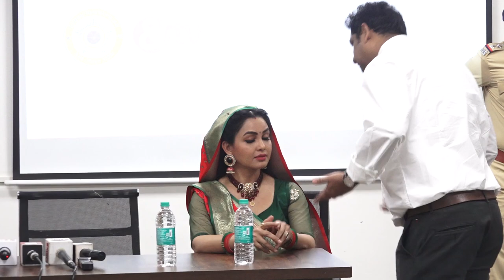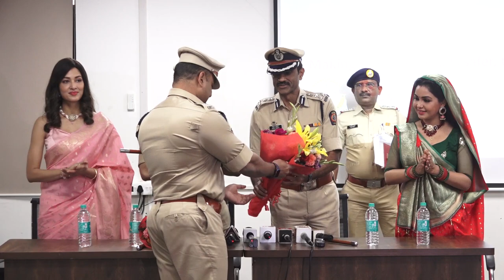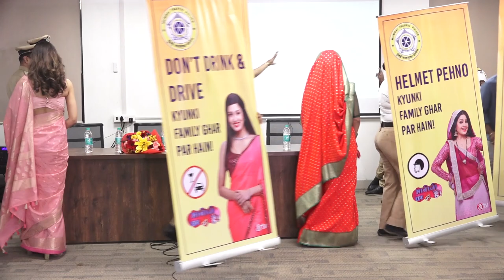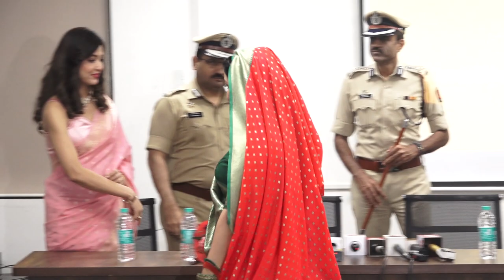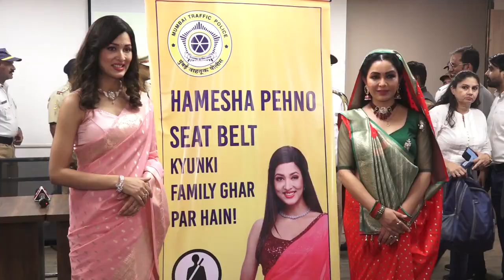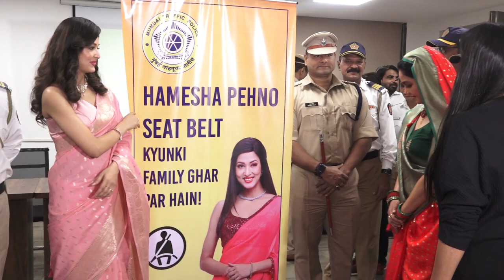POPULAR BHABHIS–ANGOORI & ANITA FROM &TV COMEDY SHOW BHABIJI GHAR PAR HAI & MUMBAI TRAFFIC POLICE JO